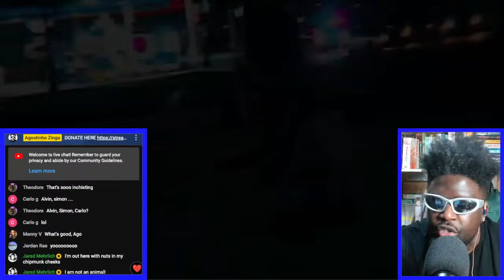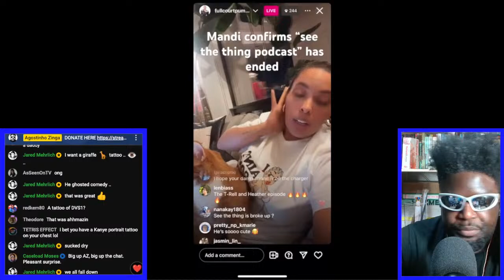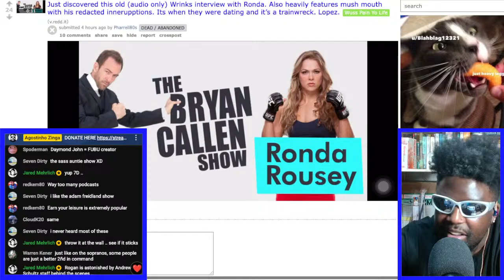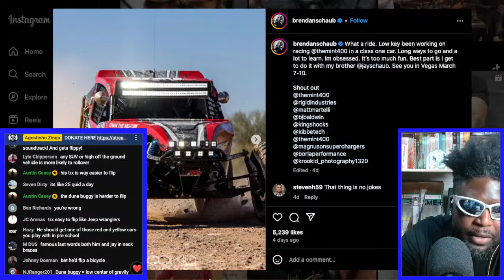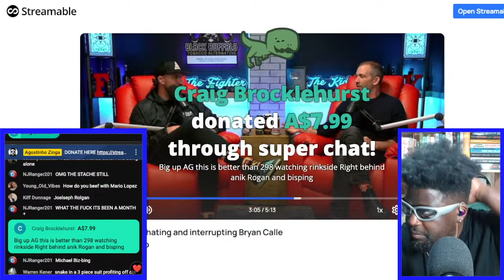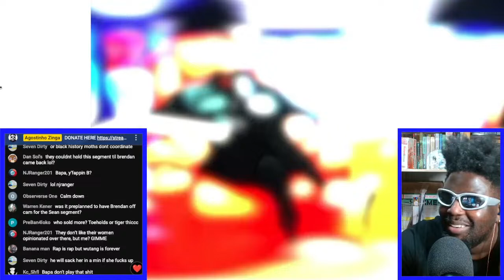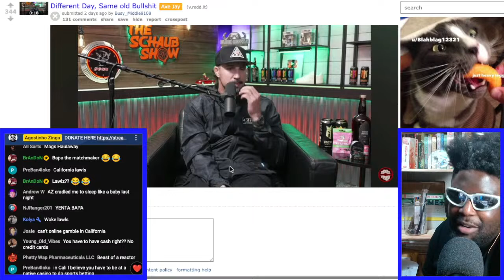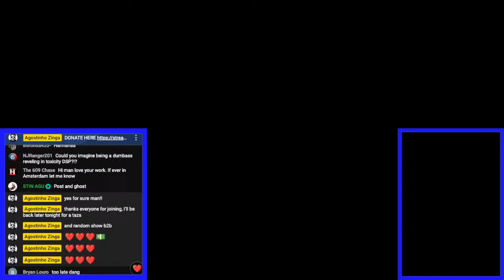HATERADE | RANDOM SHOW #198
TOPICS

🎲TIMESTAMPS🎲
0:00 INTRO
1:22 LAST GASPS OF THE REDACTED (FEAT. BRENDAN SCHAUB, JOE ROGAN, TOM SEGURA & BERT KREISCHER) [REACTION]
26:30 MANDII AND BRIDGET END THEIR PODCAST 'SEE, THE THING IS' PODCAST AFTER DEAL EXPIRES
48:21 CHECKING RANDOM CLIPS FROM R/TFATK
52:35 BRENDAN AND BRYAN REVIEW THEIR TFATK LIVE SHOW AT THE VULCAN AKA STEP-MOTHERSHIP
1:01:24 BRENDAN DESPERATELY WANTS JOE ROGAN TO OFFER HIM A RESIDENCY AT THE COMEDY MOTHERSHIP SO HE CAN MOVE TO AUSTIN, TEXAS
1:16:28 BRENDAN SCHAUB TALKS ABOUT PREPPING FOR THE MINT 400 TRUCK RACE
1:31:46 BRENDAN SCHAUB HATING AND INTERRUPTING BRYAN CALLEN’S UFC 298 RECAP
1:55:58 BRENDAN SCHAUB SLYLY HATES ON SEAN STRICKLAND WHILE STICKING UP FOR MACHINE GUN KELLY
2:12:14 BRENDAN SCHAUB IS RUDE TO SANAZ FOR NO REASON :(
2:21:22 DID BRENDAN GET SURGERY ON HIS LIPS?
2:29:51 BRENDAN CAN'T SAY 'UNFORTUNATELY' CORRECTLY
2:34:43 BRENDAN GOES BACK TO HATING ON THE UFC
2:42:10 HOW DARE CHRIS D'ELIA REPEATS BRENDAN SCHAUB'S JOKE?!
2:45:26 BRENDAN GETS BORED DURING 'THE GOLDEN HOUR' CALLERS THERAPY SESSION
2:53:07 BRENDAN BURNING ALL THE BRIDGES
2:56:40 OUTRO/END